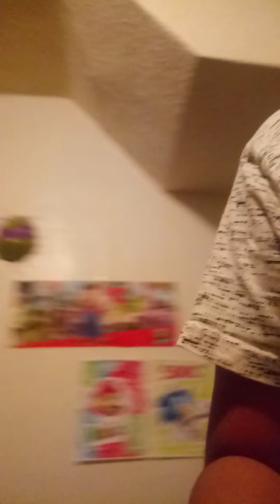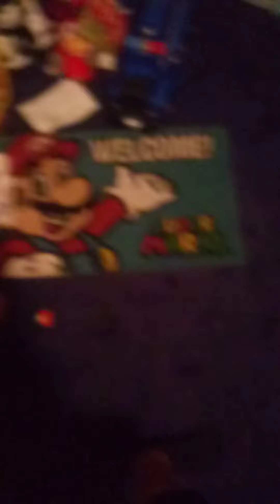pete the cat part 1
sorry i fogt to do this sooner more coming soon